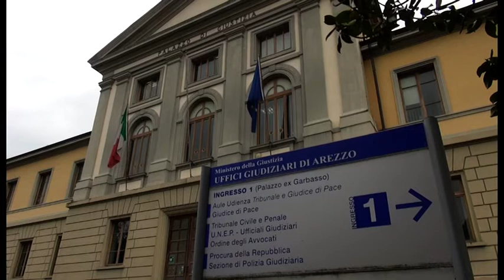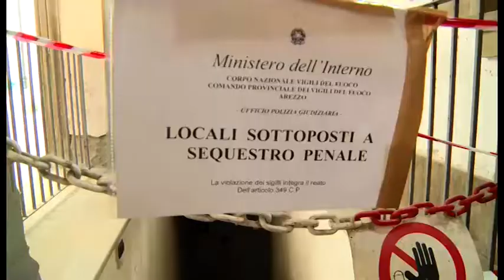Morti all'Archivio di Stato di Arezzo, in 19 accusati di omicidio colposo. Parla un difensore